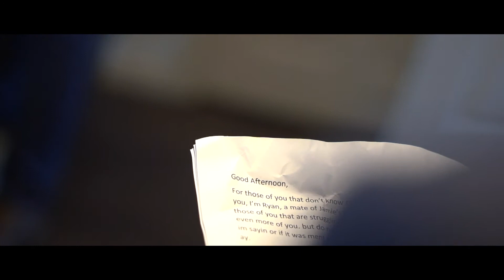Jamie & Danielle render 1